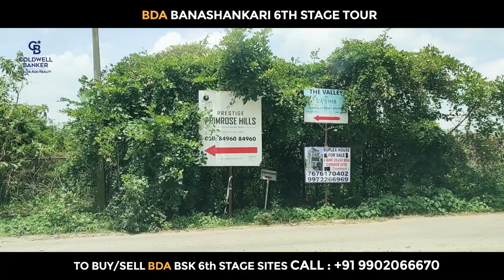Fresh BDA Sites On Sale 2022 | Banashankari 6th Stage Tour | BDA E-Auction 2022 | Exclusive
Follow the Bengaluru Deals channel on WhatsApp BDA or the Bengaluru Development Authority was formed on 6 January 1976 under the BDA act 1976, a separate state legislative act was formed for the development of the city. The BDA focuses primarily on the planned development of Bangalore city, excellent infrastructure, provision of sites and services, and meeting the housing requirements of the people.
BDA (Bangalore Development Authority) has been selling plots through e-auction since 2012. These are residential areas in Bangalore’s well-developed areas. Bidding is a convenient approach to buying a property through BDA.
Here are some of the plots by BDA in Banashankari 6th stage. Do have a look at it.

If you want to Buy / Sell

00:00 Intro
00:18 Banashankari 6th Stage 1st Block
03:47 Banashankari 6th Stage 2nd Block
06:44 Upcoming BDA Complex
07:17 Turahalli Forest
10:00 Banashankari 6th Stage 3rd Block
12:50 Banashankari 6th Stage 4th Block